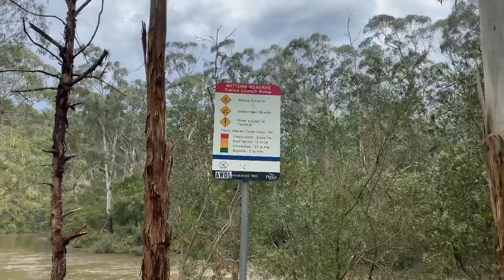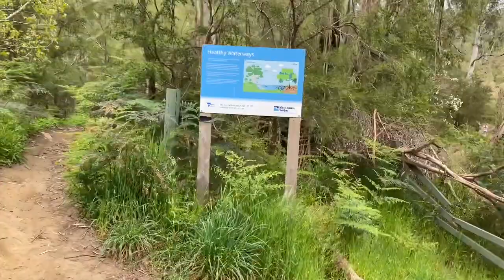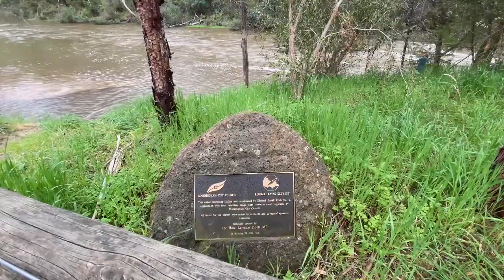Покатушки по Мельбурну.Настоюбилеело сидеть дома!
Прокатимся по нашим красивым районам Мельбурна. Вернее по районам около нас. Мы все еще на карантине и ехать далеко_ ЗАПРЕЩЕНО! Насладитесь  красотой природы!